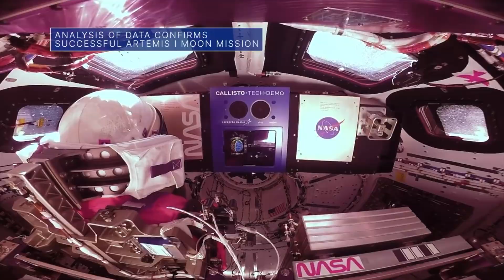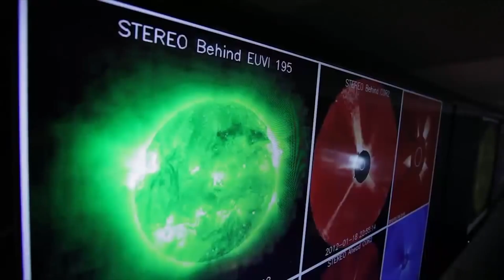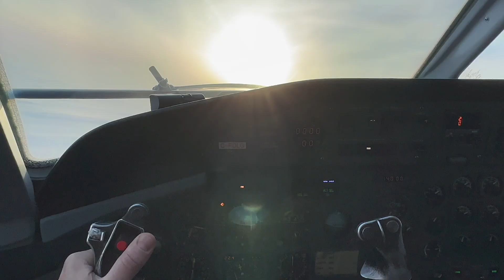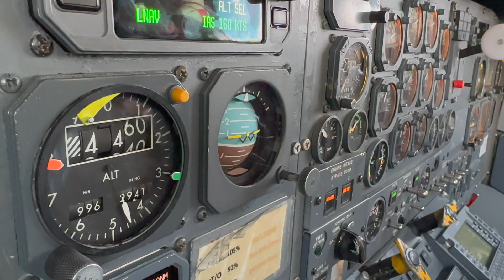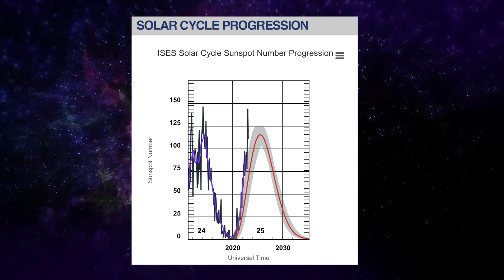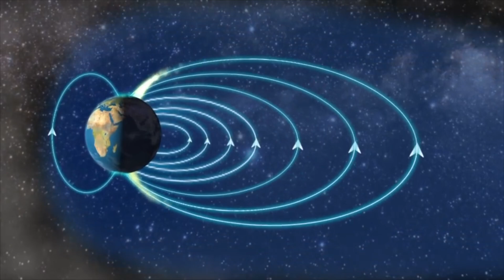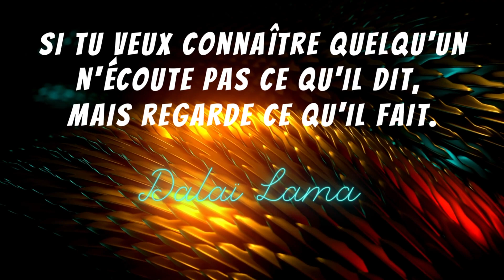Artemis II : la NASA annonce une date pour le voyage vers la Lune | L'actualité spatiale #83🔥| BDF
Cette semaine dans l’actualité spatiale, après le retour et l’inspection approfondie de la capsule Orion de la mission Artemis I qui est revenue sur Terre le 11 décembre 2022, les équipes de la NASA se préparent pour le second volet, dont les enjeux seront beaucoup plus importants. Mercredi 8 mars, l’agence a enfin révélé la date de cette deuxième mission qui emportera des astronautes en orbite lunaire 🌖 pour la première fois depuis cinquante ans. Le départ est désormais prévu en novembre 2024. Bienvenue dans votre actualité spatiale Show 🔥.

Voici les sujets de la vidéo de cette semaine🧐:

🔴La Nasa est confiante pour réaliser Artemis II à la fin de l'année 2024 🌖.

🟢Aussi majestueuses qu'elles soient, les aurores boréales nous rappellent notre vulnérabilité à la « météo spatiale »🌅🛰️.

🔵Cette semaine, le lancement de la fusée japonaise H-III a (💩) … elle a explosée en plein vol 😱.

🟣La Maison Blanche propose 27,2 milliards de dollars pour la NASA en 2024, le spatial est en effervescence! 💰

Et ça complète votre actualité spatiale de la semaine 🔥. En espérant avoir été à la hauteur de vos attente et comme disait le Dalaï Lama : si tu veux connaître quelqu'un n'écoute pas ce qu'il dit, mais regarde ce qu'il fait. Et d’ici là n’oubliez pas d’alimentez vos passions et d’être Blue Dot parce que le futur ça commence maintenant 🚀 Adios Amigos ✨

Voici les nouvelles spatiales 🛰 de cette semaine:

- 00:00 -Introduction 🔰
- 00:48 -La Nasa est confiante pour réaliser Artemis II à la fin de l'année 2024 🌖
- 04:19 -Sommes-nous vulnérable à la « météo spatiale » ?🌅
- 09:34 -Le lancement de la fusée japonaise H-III a (💩) … en plein vol 😱
- 11:21 -27,2 milliards de dollars pour la NASA en 2024💰
- 13:03 -Récapitulatif de la semaine 📝
- 17:12  -Conclusion✨